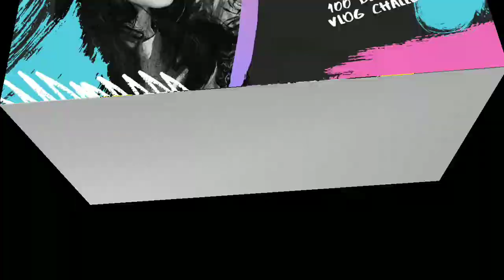BIRTHDAY VLOG || YOUNGER SISTER'S BIRTHDAY CELEBRATION 😁 MJA AA GYA😍🎂🍦